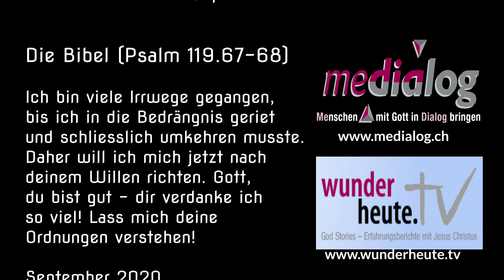Meck (Markus) Walther I Heimkind, Verdingkind, 15-facher Schädelbruch, Kollaps und Neubeginn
Meck (Markus) Walther, wohnhaft in der Schweiz, hatte kein einfaches Leben. Kinderheim, Verdingung, Drogen. Mit 7 Jahren hat er einen Unfall: «Wir waren mit den Nachbarn Birnenlesen. Unterwegs rutschte ich vom Traktor und das Hinterrad rollte über meinen Kopf. Dieser war 15-fach gebrochen, die Not-OP dauerte fast 20 Stunden. Nach 30 Tagen verliess ich das Krankenhaus, kerngesund und bis heute ohne Folgeschäden - ein grosses Wunder Gottes!». Als Erwachsener sucht er Erfüllung im beruflichen Erfolg, doch er lebt an seiner Familie vorbei. Seine erste Ehe scheitert. Noch immer lebt Meck für seine Arbeit. Es kommt zur Erschöpfungsdepression. Am 29. September 2018 macht er eine Gotteserfahrung, die sein Leben komplett verändert.

Nachtrag: Im August 2022 ist sein erschienen "VERDINGKIND - Mein Leben als Arbeitskind und wie ich meinen liebenden Vater fand" (Markus Walther, Hauke Burgarth)
Verlag: SCM Hänssler
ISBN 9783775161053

Weitere Erfahrungsberichte und Informationen zum Thema Glaube, Gebet, Wunder und Heilung, finden Sie auf unserer Website WunderHeute.TV